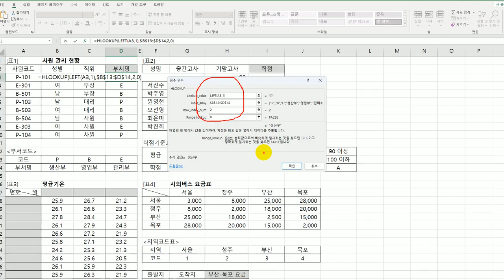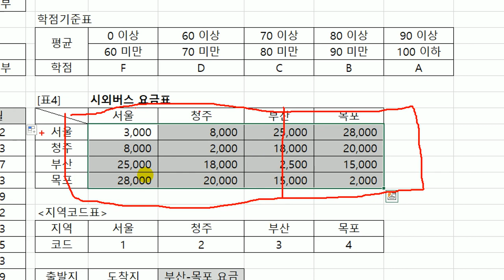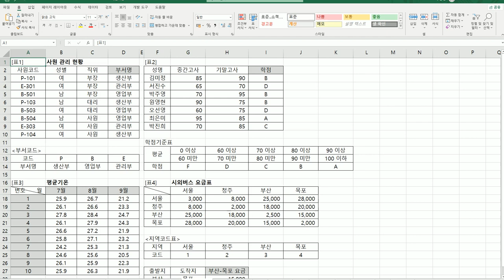[컴활2급실기] 찾기/참조 함수